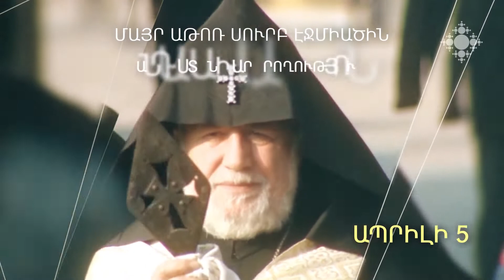Holy Lance (Geghard) will be Brought out on Palm Sunday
On April 5, the Armenian Apostolic Holy Church to celebrate the Feast of Palm Sunday; the Triumphant Entry of Jesus Christ into Jerusalem.
On the occasion of the feast, the Holy Lance (Geghard), which is kept in the Mother See, will be brought out.
Under the Presidency of His Holiness Karekin II, Catholicos of All Armenians; the Blessing of the Four Corners of the World (Andastan) Service will be offered.
Divine Liturgy for Palm Sunday and the Blessing of the Four Corners of the World (Andastan) Service will be broadcast on Armenian Public Television and Shoghakat TV Company.

Ծաղկազարդի տոնին դուրս կբերվի աստվածամուխ Սուրբ Գեղարդը

Ապրիլի 5-ին, Ծաղկազարդի տոնի առթիվ Գարեգին Երկրորդ Ամենայն հայոց կաթողիկոսի հանդիսապետությամբ կկատարվի Անդաստանի արարողություն, որի ընթացքում Աստվածամուխ Սուրբ Գեղարդով կօրհնվեն աշխարհի չորս կողմերը: Ծաղկազարդի պատարագը կհեռարձակվի ժամը 9։30-ին Հայաստանի Հանրային հեռուստաընկերության 1-ին ալիքով և «Շողակաթ» հեռուստաընկերությամբ։